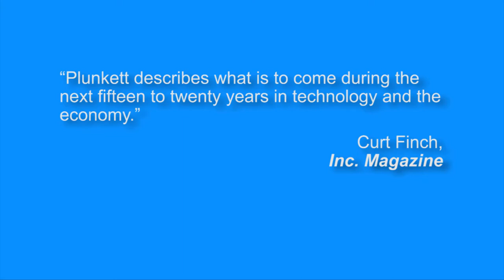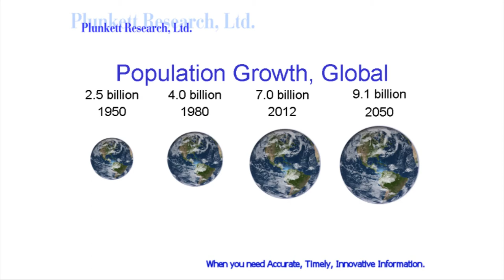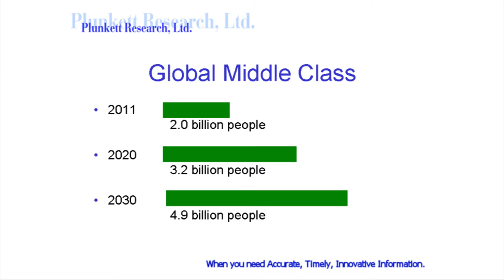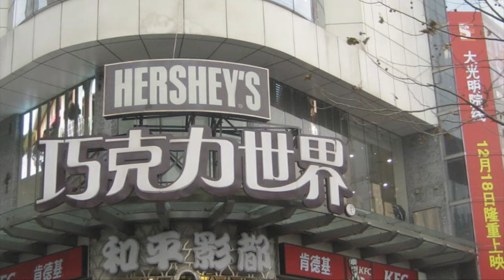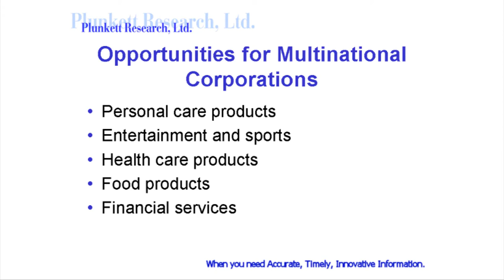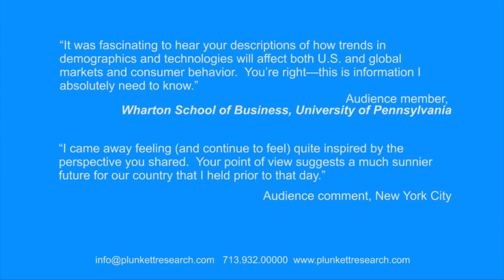Jack Plunkett, Samples from his Presentation about The Next Boom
This video is an introduction to Jack W. Plunkett's dynamic presentation about The Next Boom, a popular speech based on his gold medal winning book. Plunkett is widely known as an author, speaker and CEO of Plunkett Research. Plunkett is available for a limited number of keynotes, lectures and workshops each year. His recent audiences ranges from keynotes in New Delhi, India and workshops in Singapore to keynotes at industry conferences and lectures at the world's outstanding universities, including the Wharton School of Business at the University of Pennsylvania. Plunkett creates exciting, entertaining speeches on a wide variety of business, technology and economic topics.